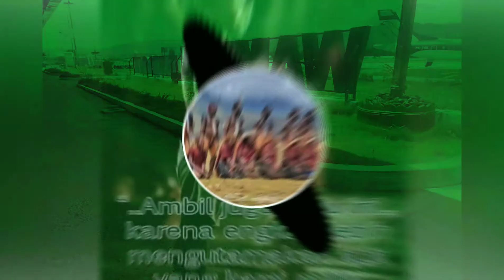Jayapura awurarek inyako hule aro, Lagu Daerah Wamena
Hanya bantu share saja, sepenuhnya pemilik Lagu ini, atau pencipta Lagu ini.